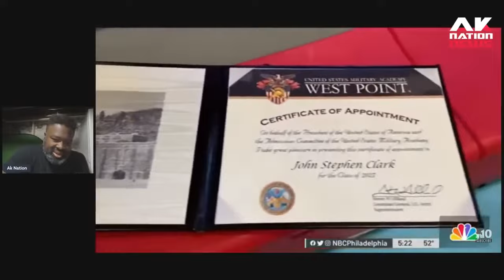A White teen flaunts his privilege while a black teen suffers under the weight of systemic racism.